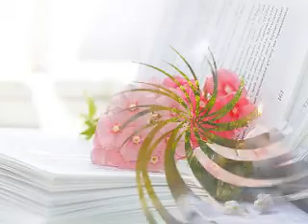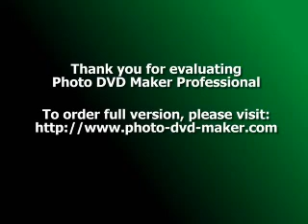Dreaming of you